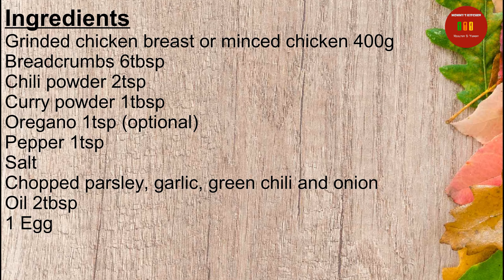How to Make Chicken Meat Balls | Meat Balls Recipe | Home Made Chicken Balls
How to make perfect and yummy chicken meat balls at home without artificial flavors :

Ingredients
Grinded chicken breast or minced chicken 400g
Breadcrumbs 6tbsp
Chili powder 2tsp
Curry powder 1tbsp
Oregano 1tsp (optional)
Pepper 1tsp
Salt
Chopped parsley, garlic, green chili and onion
Oil 2tbsp
1 Egg